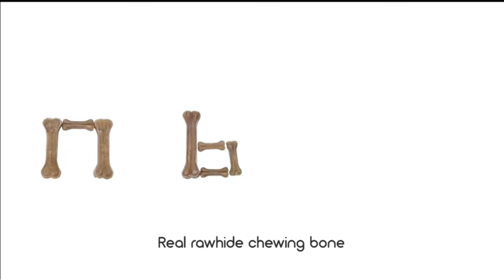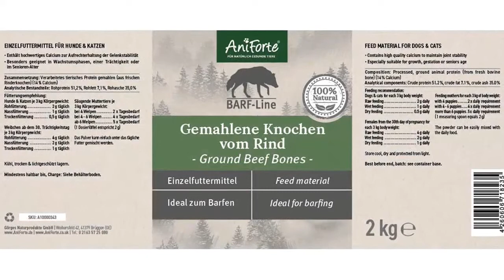Harina de hueso para perros: Los 3 mejores harinas de hueso para perros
✋  Aquí están los 3 mejores harinas de hueso para perros disponibles en el mercado.

??? ENLACES DE COMPRA HARINA DE HUESO PARA PERROS ???

1) Nobleza - Hueso Prensado para Perros Fortalecedor de Dientes Stick Dental Dog Snack, Hueso de Nudillos de Cuero Crudo, Hueso para morder, 7.6cm,12pcs

2) Cáscara de Huevo en Polvo para Perros y Gatos (150g) | Fuente Natural de Calcio | Ideal para Dietas Barf | Cómodo envase con Cuchara medidora

3) AniForte Carne Huesos para alimentación cruda 2kg - Calcio Natural para la Estructura ósea y Las articulaciones de los Perros

00:00 - Intro
00:04 - 1) Nobleza - Hueso Prensado para Perros Fortalecedor de...
00:41 - 2) Cáscara de Huevo en Polvo para Perros y...
01:06 - 3) AniForte Carne Huesos para alimentación cruda 2kg -...
01:34 - Outro